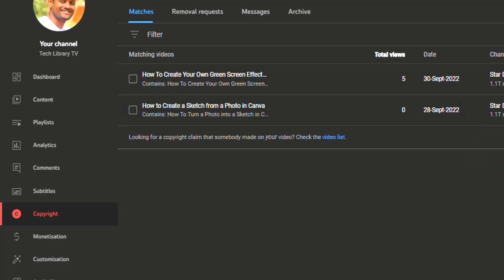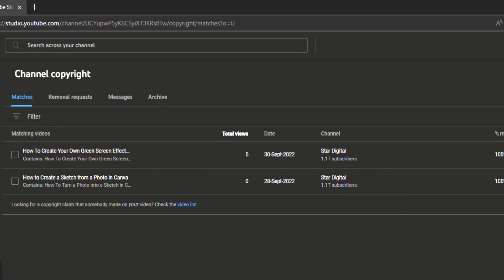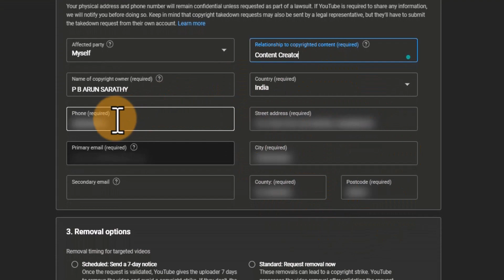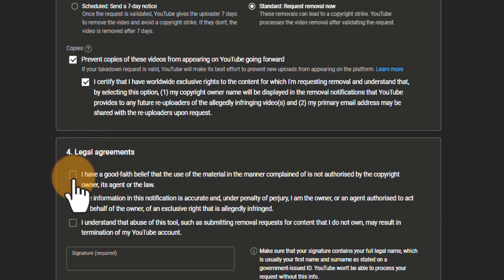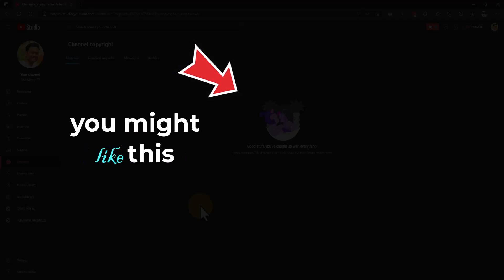How To Submit Copyright Removal Request On YouTube (2023)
This helps in taking down the infringing video from other channels who may have uploaded 100% of your video to their channel. I know it's a 'fury time' when you see this, but this video can help you get cooler, and submit a copyright removal request on YouTube.

I had done a similar video earlier on my channel (How To Submit A Copyright Takedown Notice on YouTube), and now this video is an updated version of that for 2022, 2023 and beyond. Will make another video if anything changes.
00:00 Here's how
00:10 How to submit using phone
00:32 Actions we can take
01:34 Decision-making process
01:47 How to submit copyright removal request
03:45 Email triggers
04:07 Quick recap